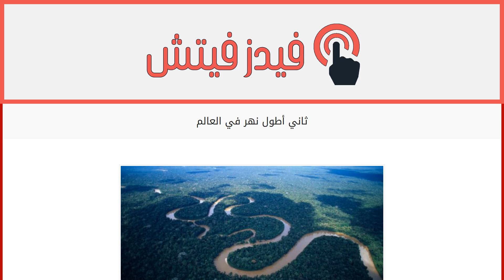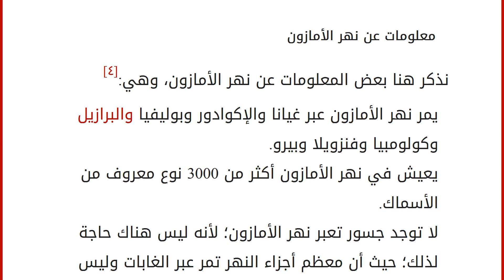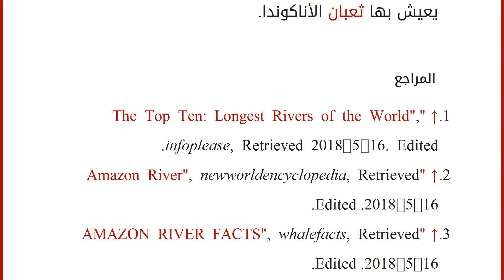ثاني أطول نهر في العالم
إقراألمقال كاملا :
محتويات
١ ثاني أطول نهر في العالم
٢ المناخ في منطقة نهر الأمازون
٣ معلومات عن نهر الأمازون
٤ المراجع ثاني أطول نهر في العالم
يعدّ نهر الأمازون الذي يقع في أمريكا الجنوبية ثاني أطول نهر في العالم؛ حيث يبلغ طوله 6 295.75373 كيلومتراً تقريباً،[١] وهو يحتل 40% تقريباً من مساحة أمريكا الجنوبية، ويُعد نهر الأمازون أيضاً أكبر نهر في العالم من حيث الحجم، ويُطلق عليه أحياناً "بحر النهر" بسبب أبعاده الواسعة، وكما أنّه شريان الحياة لأكبر نظام بيئي في العالم؛ حيث يعيش به أنواع مختلفة من الحيوانات والنباتات، ويمتلك نهر الأمازون أكبر حوض تصريف في العالم، ويبلغ طول مصب النهر 325 كيلومتر. ولقد اكتشف الأوروبيين هذا النهر في القرن السادس عشر.[٢]
المناخ في منطقة نهر الأمازون
مناخ منطقة الأمازون هو استوائي حار ورطب على مدار العام، لا يوجد بها فصلي الصيف والشتاء فمناخها جاف وممطر، وتتراوح درجات الحرارة بها ما